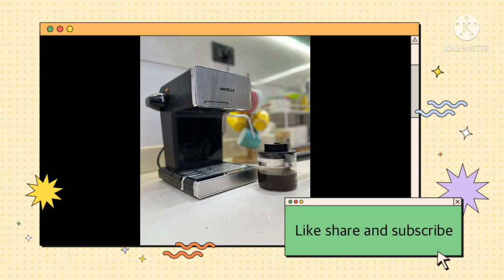Havells Coffee Maker Review| Tried coffee for d first time on coffee maker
Products used - havelis coffee maker and nestle coffee￼